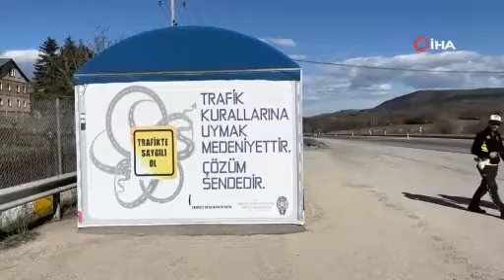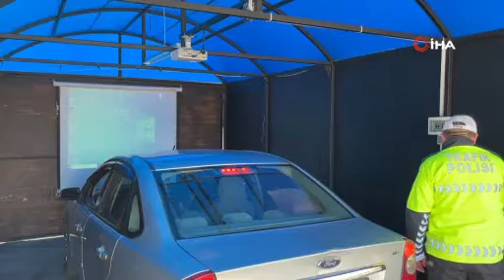Uygulama noktasında durdurulan sürücünün o sözleri duygulandırdı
Bolu'da trafik ekiplerinin "Hayatla Yarış Olmaz" sloganıyla hayata geçirdiği uygulama noktasına giren sürücü herkesi duygulandırdı. Tüm ailesini düğün gününde trafik kazasında kaybettiğini söyleyen direksiyon öğretmeni, sürücüleri dikkatli olmaları konusunda uyardı.